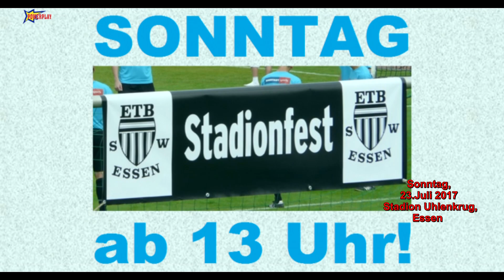Stadionfest Saison 2017 18, ETB SW Essen vs VFB Borussia Neunkirchen 23 7 2017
Stadionfest,Team-Vorstellung, ETB SW Essen Saison 2017/18
Mit Nostalgiespiel, ETB SW Essen vs. VFB Borussia Neunkirchen
Stadion Uhlenkrug, Essen
Sonntag,23. Juli 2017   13 Uhr und 14:30 Uhr